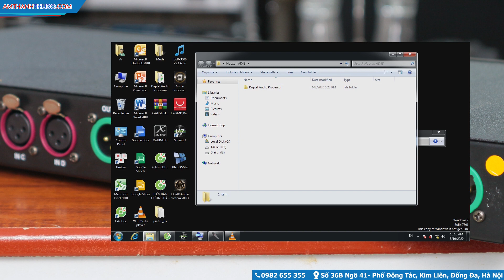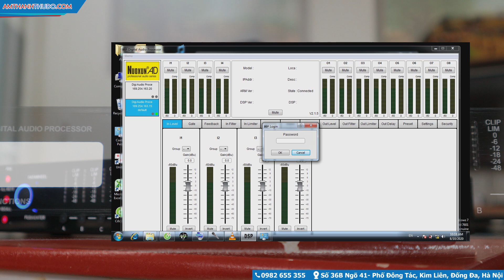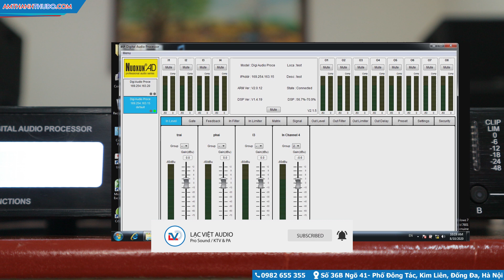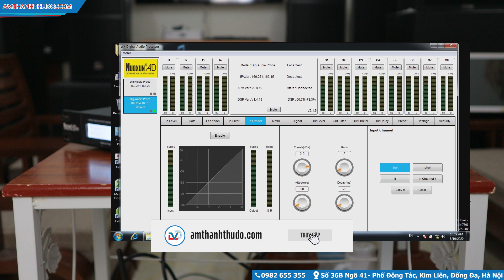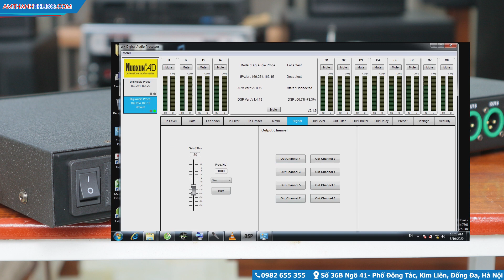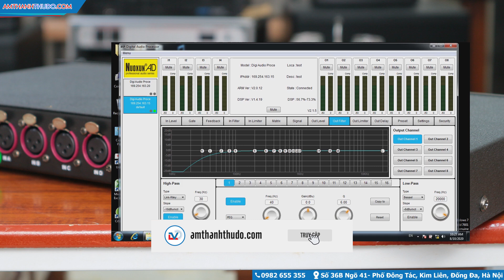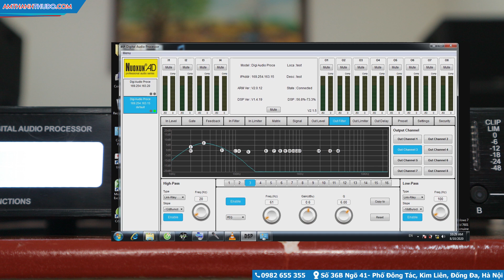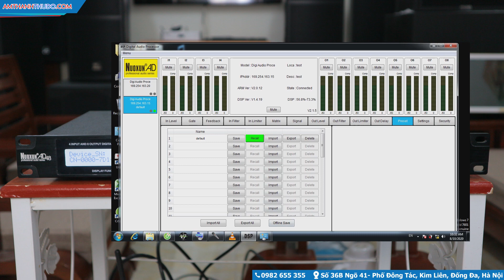Hướng dẫn sử dụng phần mềm Crossover, driverack | LẠC VIỆT AUDIO | 0989 68 2236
Bộ thiết bị driverack Nuoxun AD48 (4 input 8 ouput) là dòng thiết bị chính hãng rất được nội địa Trung Quốc ưa chuộng sử dụng.
Hôm nay Lạc Việt Audio sẽ hướng dẫn chi tiết cài đặt và sử dụng phần mềm driverrack AD48.
Theo dõi Lạc Việt Audio